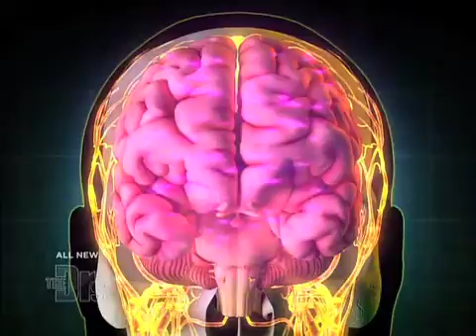Take an Adrenaline Adventure Medical Course